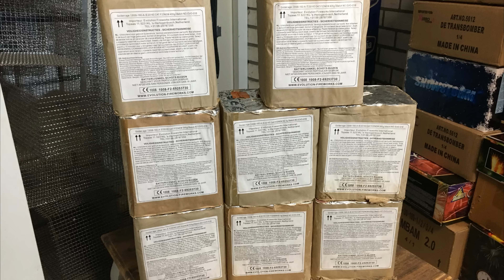The Golden Age (Gaat fout) : Evolution Fireworks : 160 Shots : Cakebox : Straatfilm